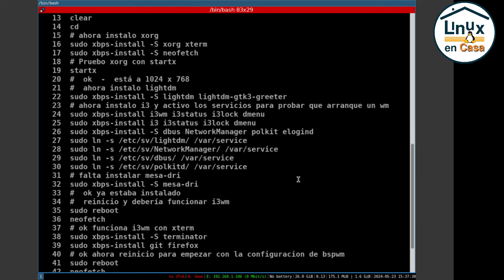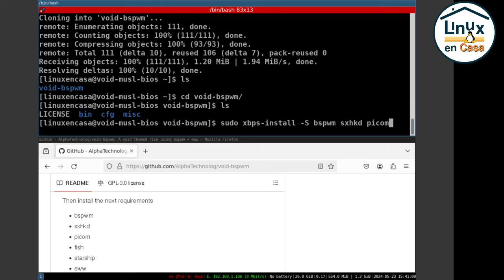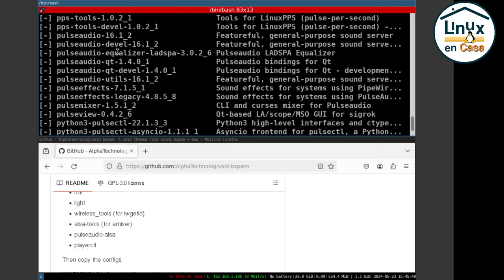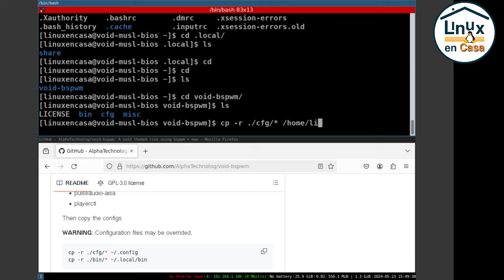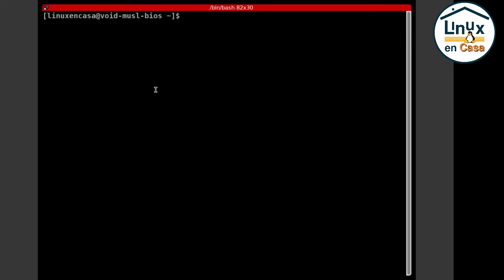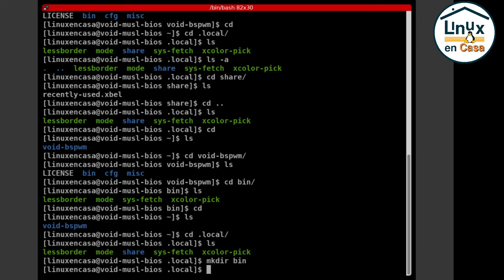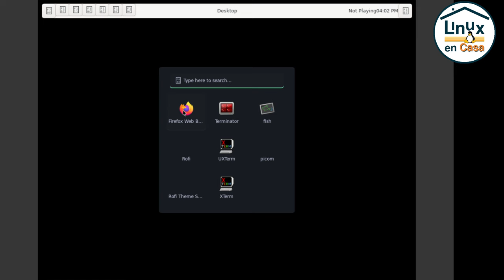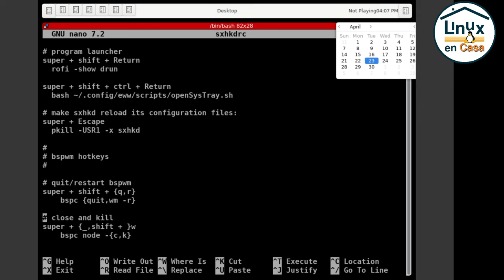Void Linux con bspwm - Video para Diego - aka Escalopa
Segun la página de github hay que dar 2 comandos:

cp -r ./cfg/* ~/.config
cp -r ./bin/* ~/.local/bin

pero antes debemos estar seguros que los subdirectorios ya se han creado:
mkdir -p ~/.config
mkdir -p ~/.local/bin

Hay un detalle adicional y es que veo que hay un subdirectorio misc pero no veo que se utilice.  Tendré que revisar los archivos para ver donde debería copiarse.

Y revisando otros archivos también hace falta instalar feh para el fondo de pantalla
sudo xbps-install -Su feh